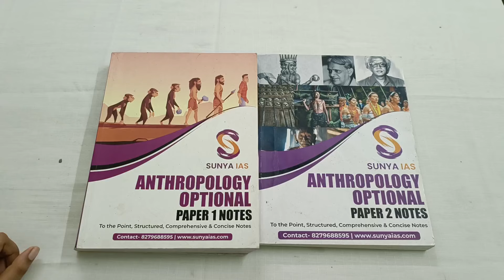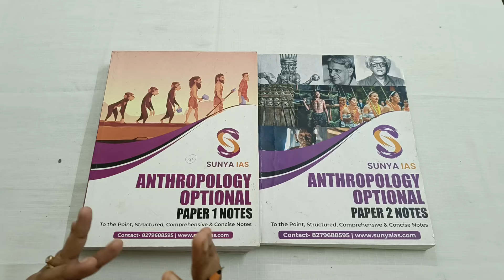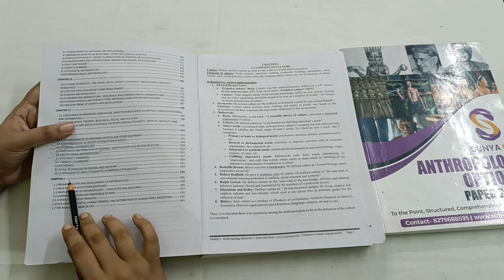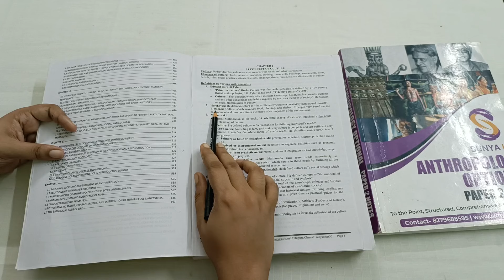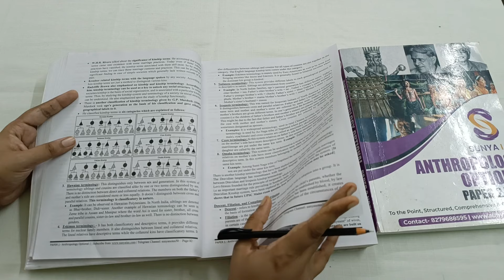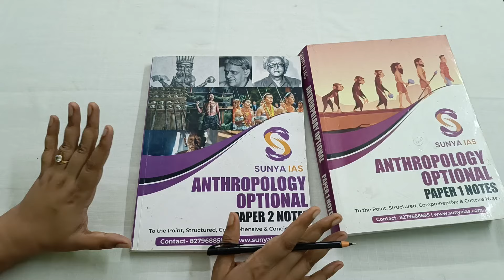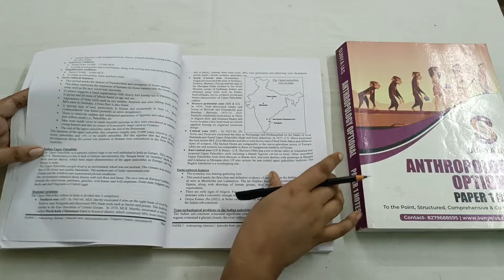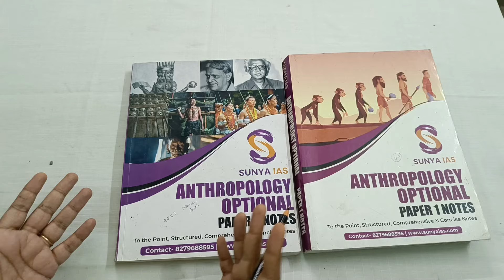Sunya IAS Anthropology Optional Book Review in English | Puja Chakraborty Education